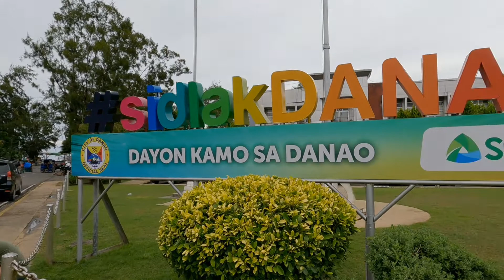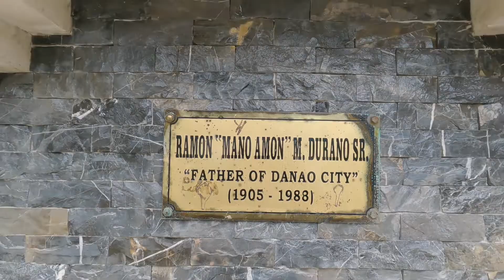WALKING TOUR in DANAO CITY HALL,CEBU,PHILIPPINES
Ang nakikita ninyo ngayon ay ang maganda Danao City.